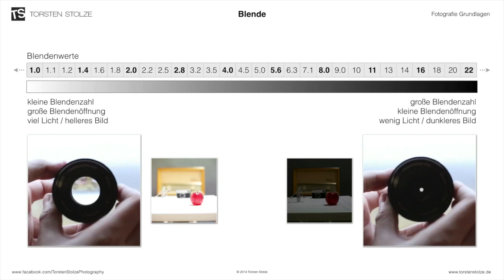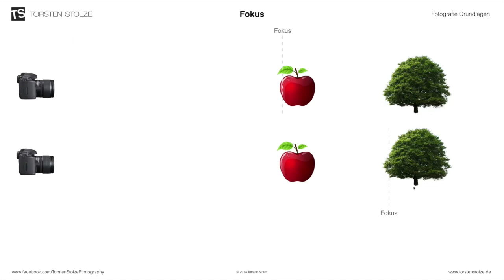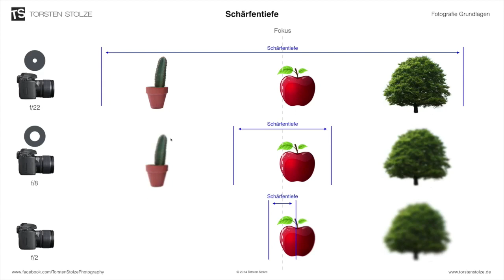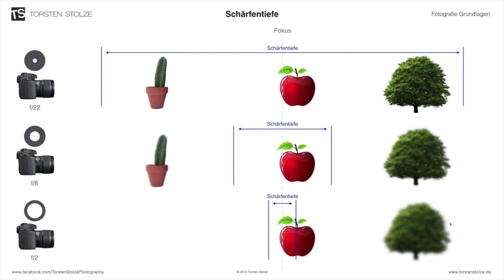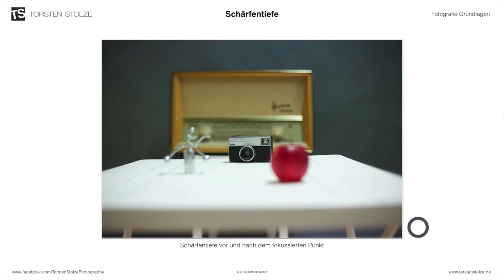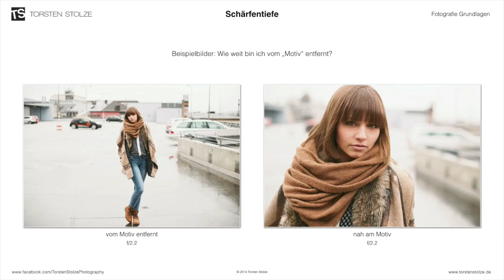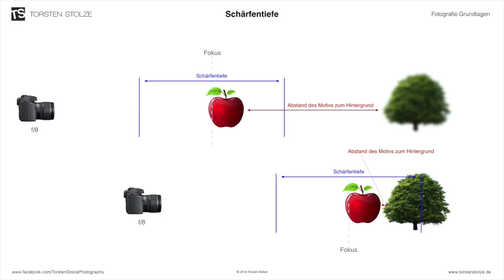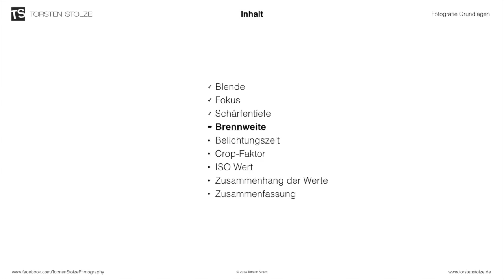Blende, Fokus, Schärfentiefe einfach erklärt - Fotografie Grundlagen 1 - HD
Die Folien aus dem Video gibt's auch als handliches Buch und eBook/PDF

Im ersten Video zu den Fotografie Grundlagen geht es um die Blende, den Fokus und die Schärfentiefe. Viel Spaß!

Inhalt:
Blende: ab Videoanfang
Fokus: ab ca. 3:43 Min
Schärfentiefe: ab ca. 5:13 Min

Für meine Videos bedanken? Hier erfährst du wie das ganz einfach geht

Anregungen, Verbesserungsvorschläge u.s.w. könnt ihr mir gerne in die Kommentare schreiben. :-)

Du möchtest dich für meine Videos bedanken und auch weiterhin Videos bekommen? Tätige deine Bestellungen bei Amazon über diesen
Für dich bleibt der Preis komplett gleich aber ich erhalte eine kleine Provision. Vielen Dank! :-)